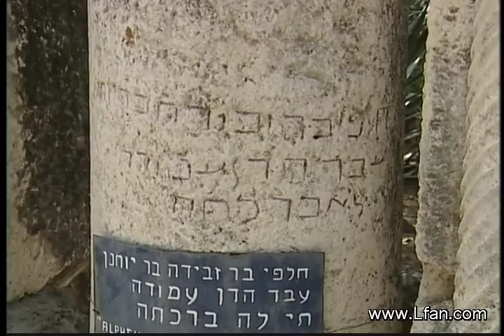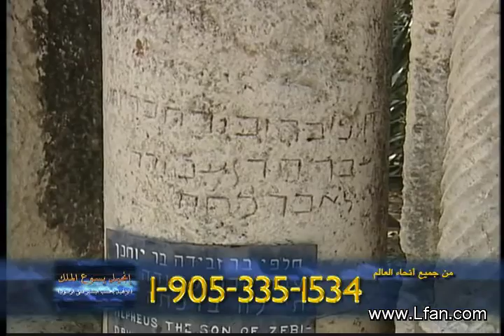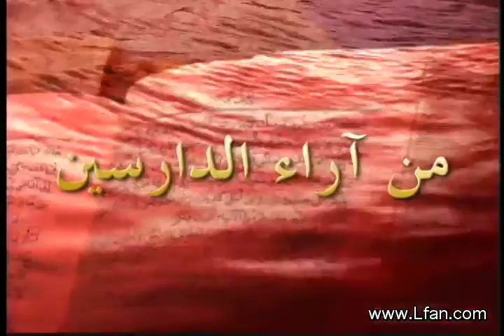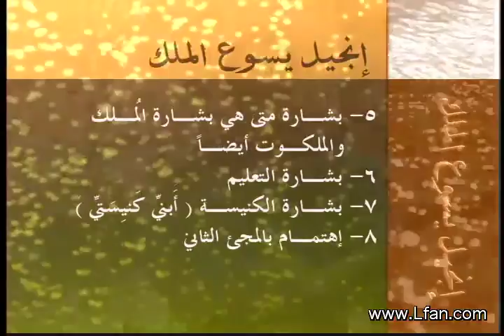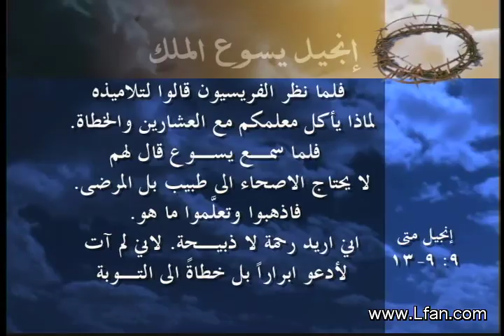1- خلفية عن انجيل متى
ضيف الحلقة : القس/ نزار شاهين
آراء الدارسين : د.ق. منيس عبد النور

إنجيل متى من هو الكاتب؟ ومن هو ومتى وماذا كان يعمل قبل أن يتبع يسوع؟ وكيف تغيرت حياته؟ ولماذا يسمى الإنجيل بإنجيل متى؟ وما الذي نتعلمه من شخصية متى؟ ولمن كُتب إنجيل متى وما هي النبوات التي تحققت في إنجيل متى؟